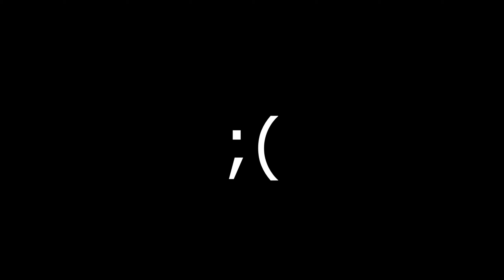slapping my sausage fingers back and forth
🔑 [OPEN ME] 🔒

⚙️ Specs :

GPU: GeForce GTX 1080 Ti
CPU: Intel(R) Core(TM) i7-8700K CPU @ 3.70GHz
Memory: 16 GB RAM (15.81 GB RAM usable)
Current resolution: 1920 x 1080, 244Hz